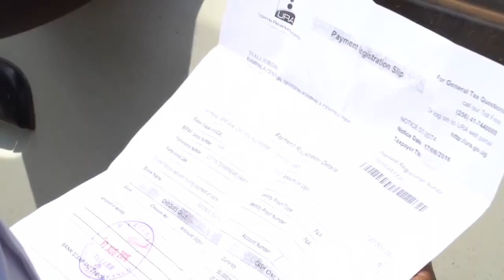Kawunyemu operations to resume